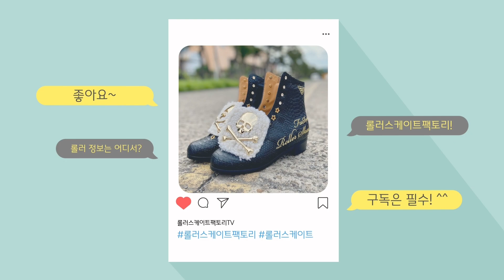롤러스케이트, 롤러버스 수요 롤딩 영상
네이버 카페 "롤러스케이트 팩토리"
롤러스케이트 관련 모든 정보, 리뷰, 조립의뢰 및 부품 구입까지 한번에 할수있는 유일한 네이버 카페!

*영상촬영 : 아이폰11(1080p 60fps)
*영상편집 : 'imovie'애플전용앱
*오프닝+글로징 제작 : 'molchi(멸치)'앱